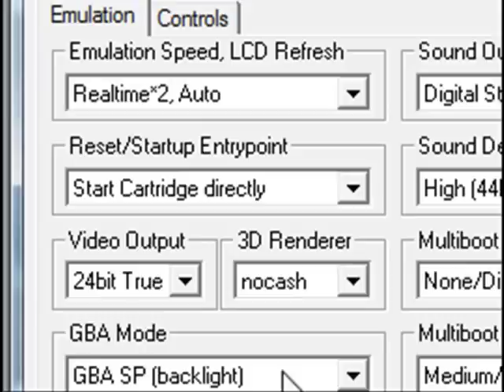Pokemon Soul Silver german Walkthrough part 8 Eine neue Stadt und unschlüssiges herumlaufen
Mein erstes Projekt und zwar Pokemon Soul Silver. Falls ihr Tipps für mich habt dann schreibt sie mir. Kommentiert meine Videos wenn sie euch gefallen.